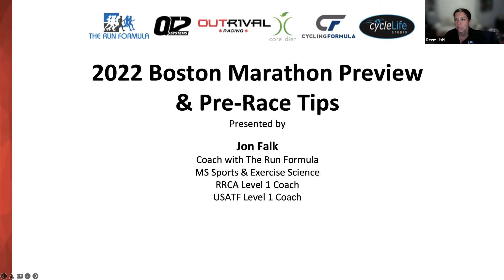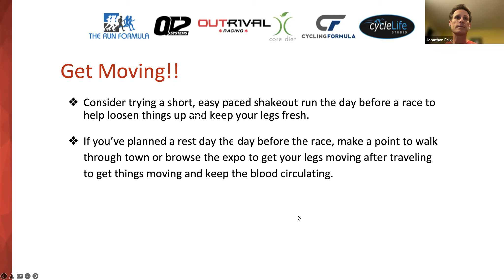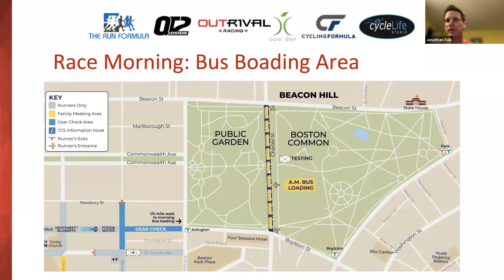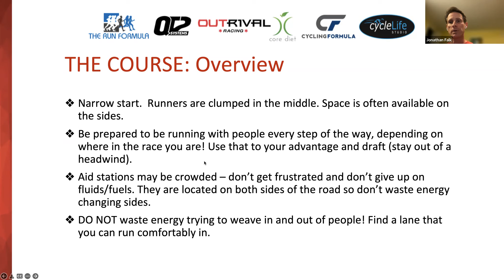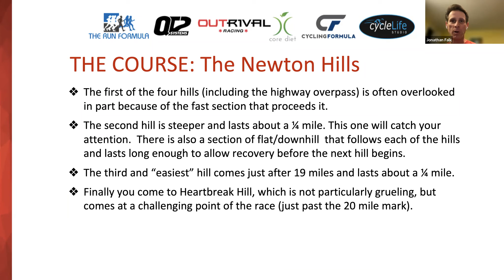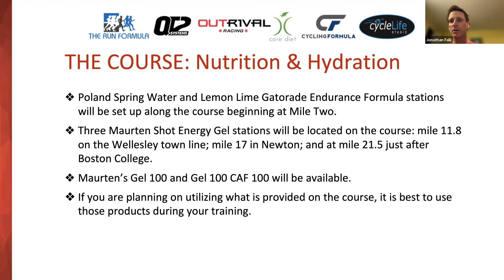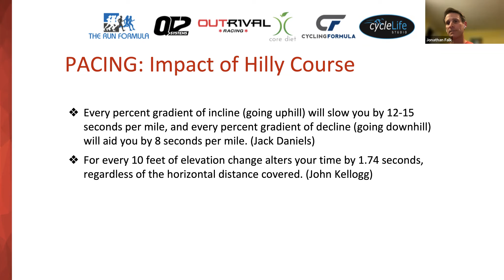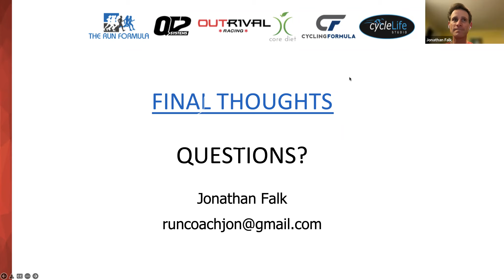2022 Boston Marathon Course Preview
In this webinar, The Run Formula Coach and ten time Boston Marathon finisher Jon Falk discusses the days and hours leading up to Marathon Monday, as well as a detailed course preview and recommendations on how to pace the course. Whether this is your first time running the Boston Marathon, or a veteran looking for some reminders and race day tips, this webinar is a must.